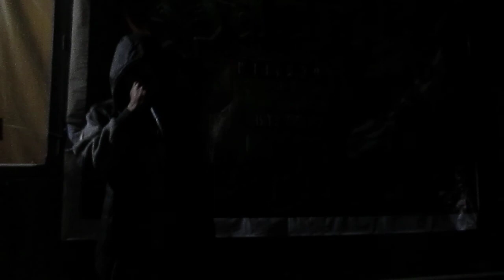movida rap 8 en chaclacayo en ecena el huayka y wizi organizado por nickbass(padrillo records)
fragmento de la movida rap 8 en chaclacayo evento organizado por nickbass (padrillo reecords)  en ecena wizi